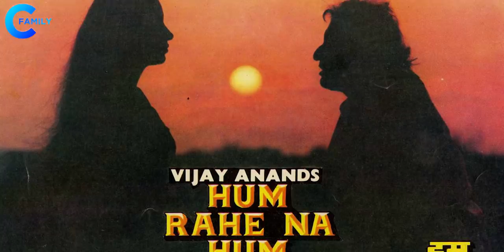Legendary Actor Dev Anand With His Children And Wife | Parents, Brothers, Granddaughter | biography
Bollywood Actor Dev Anand With His Children And Wife | Parents, Brothers, Sister, Granddaughter | All Family Members

Bollywood Actor Dev Anand Family.

Pishori Lal Anand
Dharam Dev Pishorimal
Manmohan Anand
Chetan Anand
Vijay Anand
Sheela Kanta Kapur
Kulbhushan Kapur
Shekhar Kapur
Neelu
Sohaila Kapur
Aruna
Suchitra Krishnamoorthi
Kaveri Kapur
Navin Nischol
Natasha Nischol
Nomita Nischol
Anirudh Limaye
Parikshit Sahni
Uma Anand
Ketan Anand
Vivek Anand
Sushma Anand
Vaibhav Anand
Kalpana Kartik
Suneil Anand
Devina Anand
Boby Narang
Harjinder Pal Singh Deol
Gina Narang